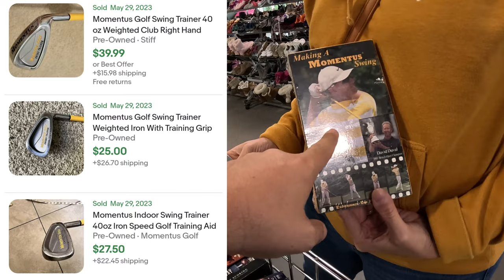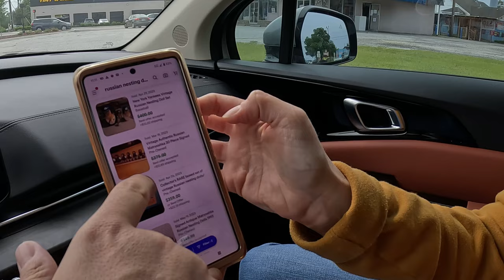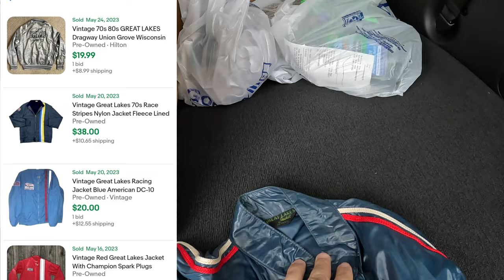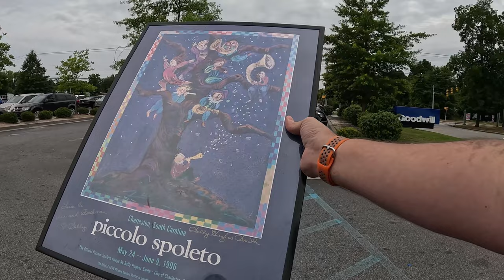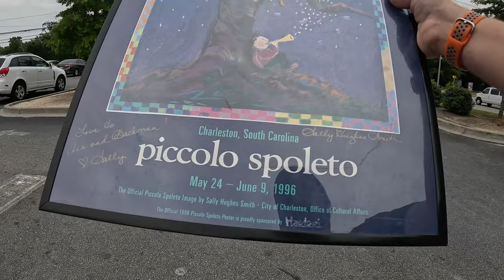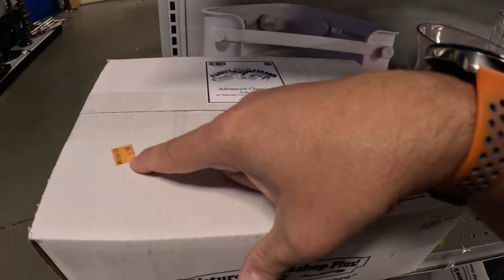She Always Finds the Best Stuff at Thrift Stores!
Turning thrift store junk into real income on ebay.

Dr Martens Wonder Balsam
Golf Club Boxes(4”x4”x48”) (can be found at other places too)
Golf Club Boxes(6”x6”x48”)
Digital shipping scale 50lb Accuteck
Thermal Printer(SUPER CHEAP!)
Cardboard Cutter
LED Lights for listing
Shoe Cleaning Tools

keywords:  work from home dad, yard sale treasure hunting garage sale entrepreneur full time reseller pickers yard sale estate sales estate sale ride along thrift with me auctions ebay reselling ebay haul vlog part time treasure hunting treasure hunt picking picker garage sale yard sale resell video ebay video make money from home make money online picking picking garage sales reselling garage sale profits treasure hunting buy and sell reseller community reselling community garage sale video thrifting to resell thrift vlog have secret thrift stores